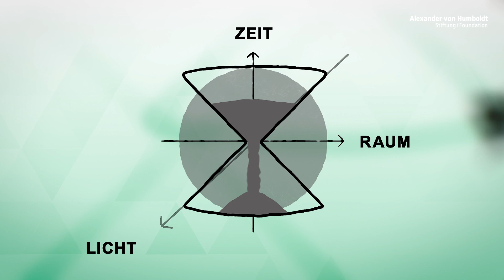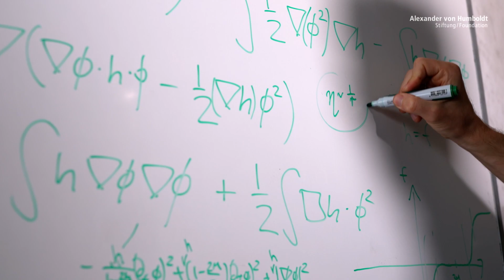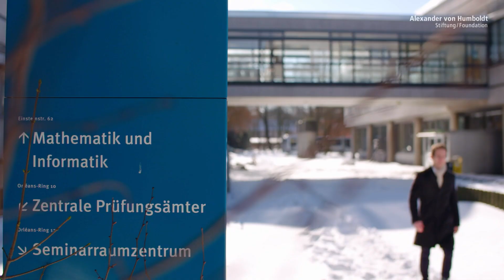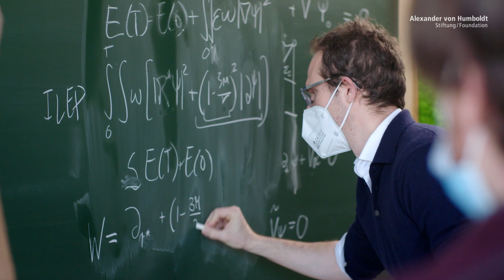Mehr als Schwarze Löcher | Gustav Holzegel ist Humboldt-Professor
Als Spezialist für die Einsteinschen Feldgleichungen arbeitet der Mathematiker Gustav Holzegel an Theorien der Physik zu den Eigenschaften des Universums. So ist es ihm gelungen, Lösungen für die mathematischen Gleichungen der Allgemeinen Relativitätstheorie vorzulegen, die die Stabilität von Schwarzen Löchern erklären.

Mehr als 100 Jahre sind vergangen, seit Albert Einsteins Allgemeine Relativitätstheorie unsere Vorstellung vom Universum revolutioniert hat. Einstein selbst hatte Jahre gebraucht, um seine Theorie von den Dynamiken im Universum in einer mathematischen Form zu erfassen: Die sogenannten Einsteinschen Feldgleichungen, die Mathematiker bis heute vor große Herausforderungen stellen. Es handelt sich um ein System von zehn hochkomplexen, nichtlinearen, gekoppelten, partiellen Differentialgleichungen an der Schnittstelle zwischen Geometrie und Algebra, für die es bis heute keinen vollständigen Lösungssatz gibt.

Mit den Einsteinschen Feldgleichungen können auch Schwarze Löcher und die Krümmung der Raumzeit, die sie erzeugen, beschrieben werden. Bisher galt es aber als ungeklärt, wie Schwarze Löcher so stabil sein können wie ein Planet oder Stern. Denn in der Mathematik der Schwarzen Löcher geht es darum, dass Lösungen auch zu ähnlichen Eigenschaften führen, wenn die Anfangskonstellation marginal verändert wird. Die Lösungen müssen „dynamisch stabil“ sein. Nur dann sind sie für die Physik von Bedeutung. Gustav Holzegel hat sich international einen Namen gemacht, weil es ihm gelang, mit seinen Ausarbeitungen der vorhandenen Lösungen, die Stabilität von schwarzen Löchern mathematisch zu beweisen. Mit der Forschung zur Allgemeinen Relativitätstheorie wird Holzegel in Münster zur internationalen Strahlkraft und Bedeutung des Mathematik-Schwerpunkts der Universität beitragen.